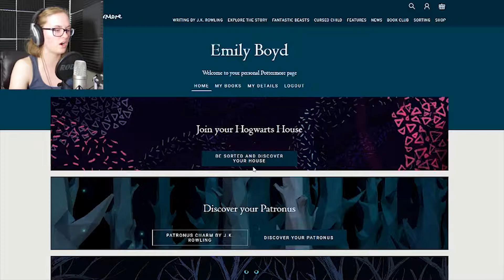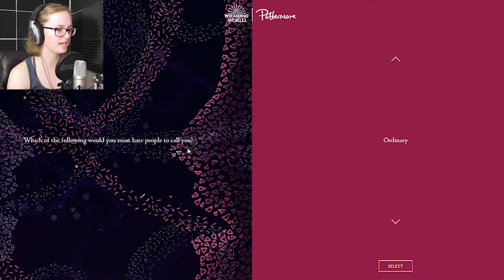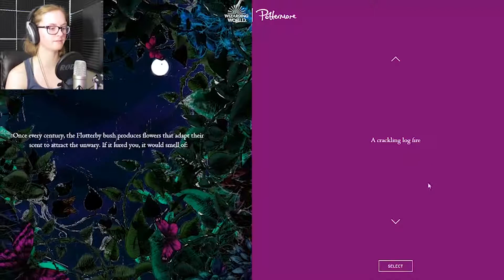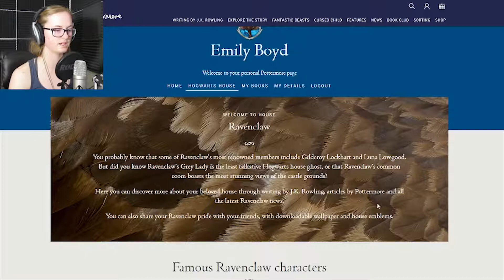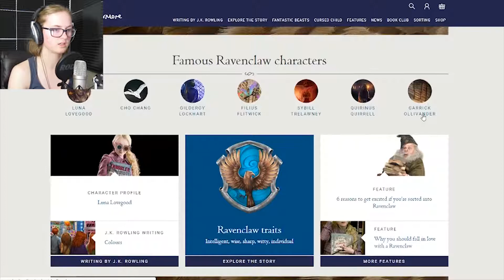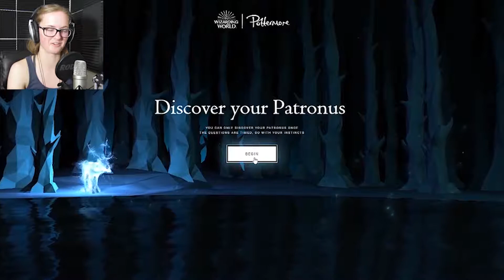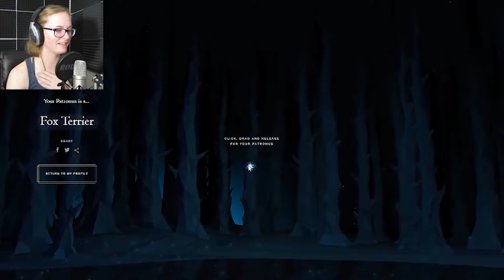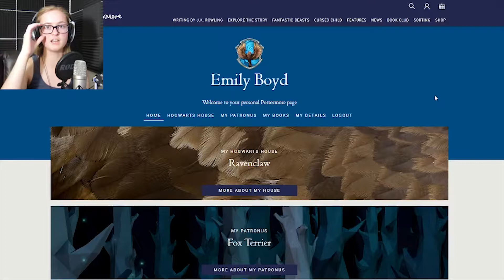We Hit 100 Subscribers! - Pottermore Quiz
We did it! Thank you all so much! I couldn't have done this with out you. Words cannot express how grateful I am to all of you. Thank you from the bottom of my heart.